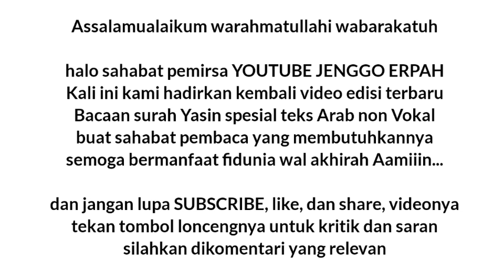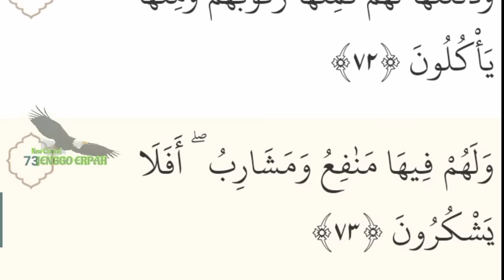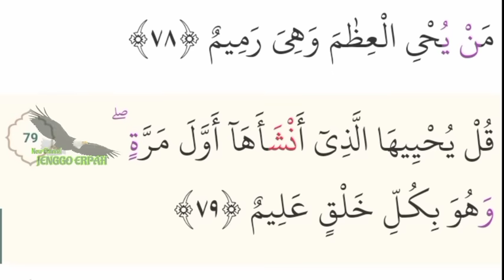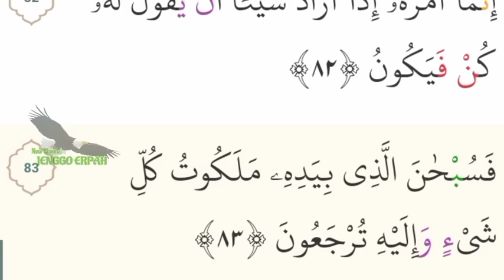SURAH YAASIIN full teks Arab tanpa suara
SURAH Yasin teks Arab non Vokal
Buat sahabat pemirsa JENGGO ERPAH yang membutuhkan bacaan tersebut semoga bermanfaat fidunia wal akhirah Aamiiin...
Sengaja kami hadirkan video tanpa suara guna keperluan para pembaca yang bisa di bawa kemana saja
Mohon maaf jika ada kekurangan maklum karena edit masih pakai Hp.
Kemudian mohon maaf jika ada terdapat kekeliruan dalam penulisan keritik dan saran silahkan dikolom komentar

Jika tulisan buram atau nge blur kemungkinan pengaturan pemutaran hp sahabat
Atau jaringan yang tidak stabil